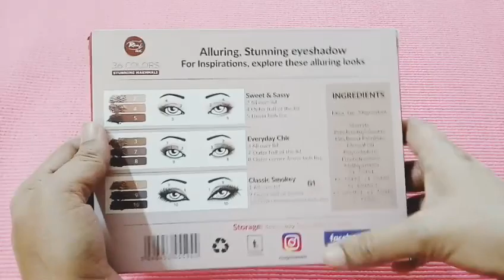RIVAJ UK 36 MAKHMALI EYE SHADOW PALETTE ||HONEST REVIEW ||RAKHSHANDA NAWAB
Hi friend welcome back to my video today in this video I have reviewed a very a  good product of Rivaj. It is a very popular and I am reviewed the eye shadow of this product which is very beautiful and colors as well and its affordable.
PEACE OUT